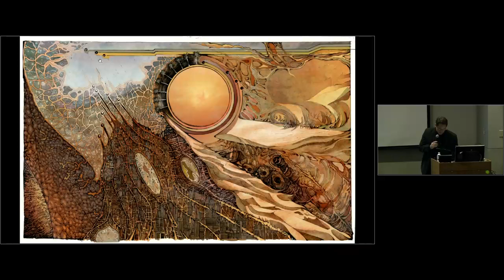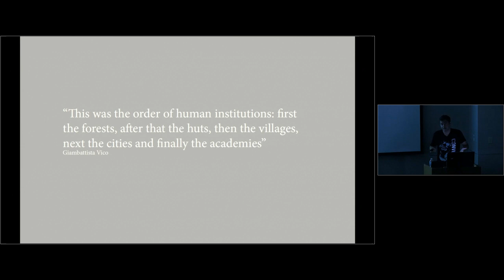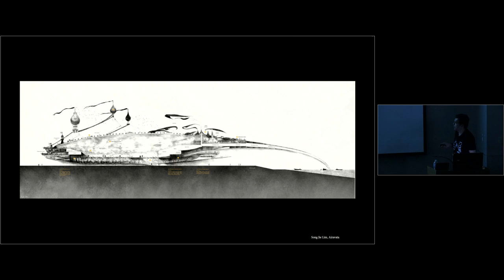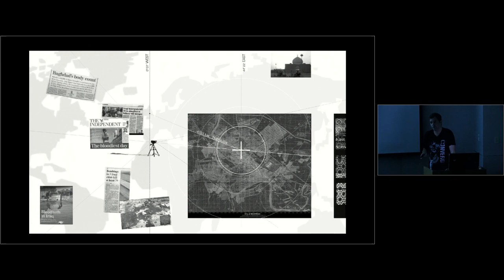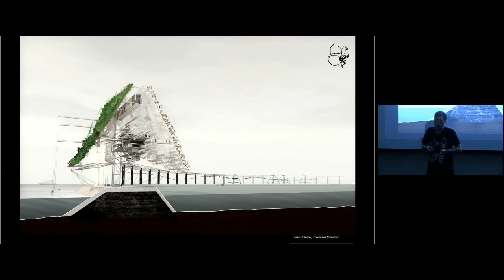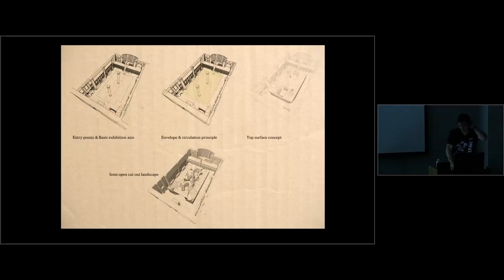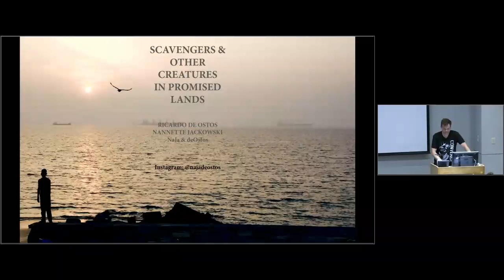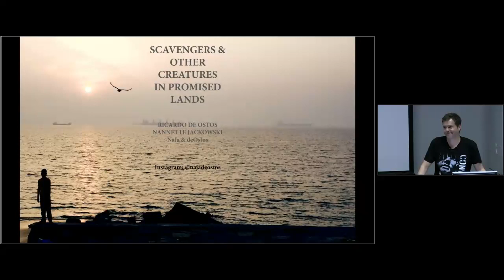Ricardo deOstos Lecture University of Tennessee College of Architecture + Design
This lecture was hosted by the University of Tennessee College of Architecture and Design on Monday, September 9, 2019. Since the late 1970s, the University of Tennessee College of Architecture and Design has hosted leading architects and design professionals as visiting lecturers. Our lectures enrich students' education, challenge faculty and elevate the design profession in the community. They are funded by our Robert B. Church Memorial Lectures, the Governor’s Chair Lecture Series, General Shale Lectures and other sources. All lectures are free and open to the public.